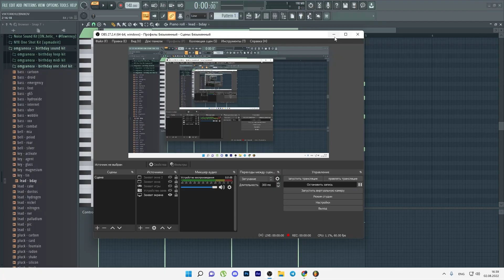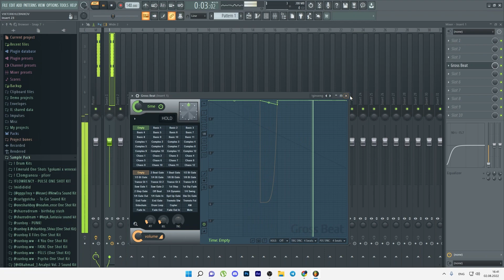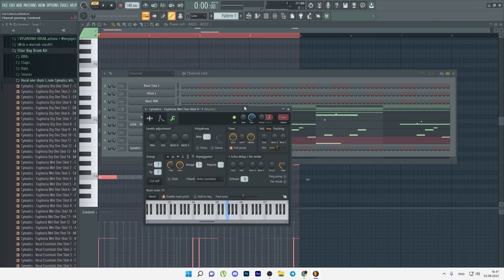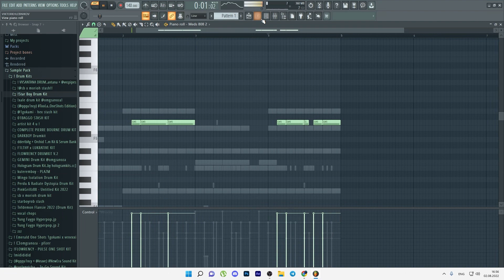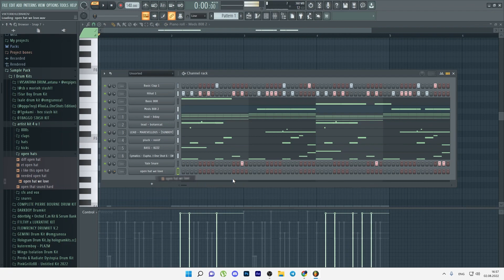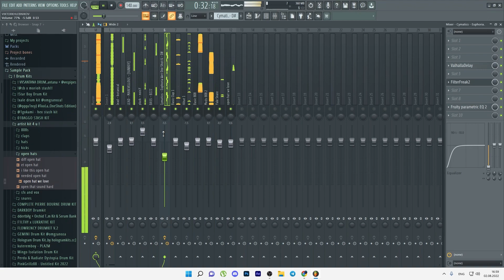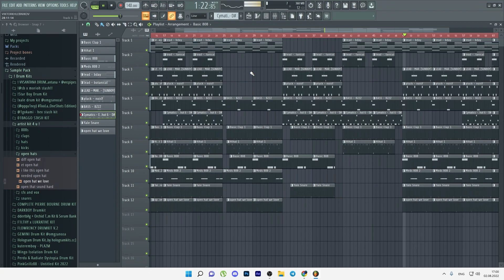How To Make Ken Carson Type Beat | Silent Cook-up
tutorial

hmu 2 purchase
inst: @takkowav

00:00 preview
00:31 main melody
01:55 lead
03:18 second lead
06:00 pluck
07:20 bass
08:30 vocals
11:13 mixing
12:04 drums & 808s
18:50 arrangement